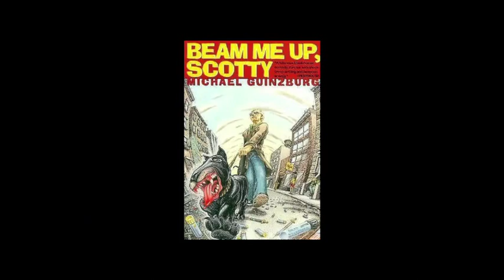Creative Current with Michael Guinzburg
Novelist and Filmmaker Michael Guinzburg talks with Johnny White about the film he and his wife Lara Romanoff just produced. "Hollywood Seagull" is an adaptation of Chekhov's classic play, set in present day Malibu, CA.
It opens at the Downtown Independent Cinema 12/27/13 to 1/2/14.
Creative Current is produced by LA Art stream at the Downtown Artist Space in Los Angeles.